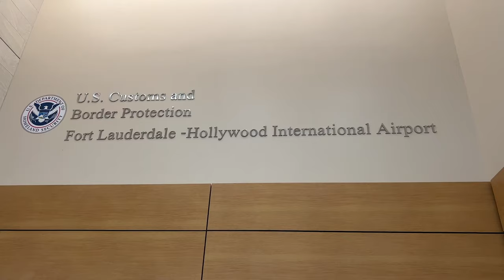Jamaica select team prepares for CASA Youth Tournament | CASA Youth Soccer Classic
SportsMax shows the Jamaica select team preparing for the CASA Youth Soccer Classic tournament in Fort Lauderdale, Florida on Day 1.